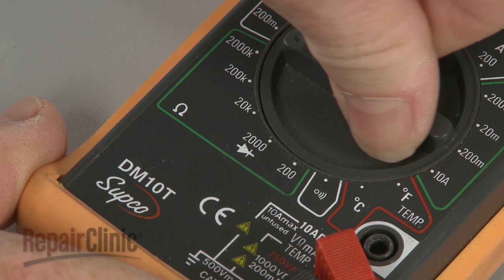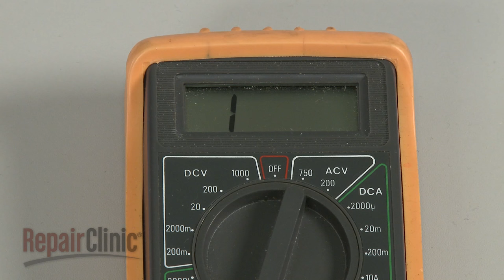Dryer Won’t Heat? Gas Valve Coil Testing, Troubleshooting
Dryer won’t heat?  This video demonstrates how to test a gas valve coil on a gas dryer. The gas valve coil is a commonly replaced part for a dryer not heating or cycling on and off repeatedly.
Other commonly replaced parts for a dryer that won’t heat are:
Thermal fuse
Flame Sensor
Dryer igniter
High limit thermostat
Cycling thermostat
Main control board
Timer

All of the information provided in this part testing video is applicable to the following brands: Amana, Frigidaire, GE, Kenmore, LG, Maytag, Roper, Samsung and Whirlpool.